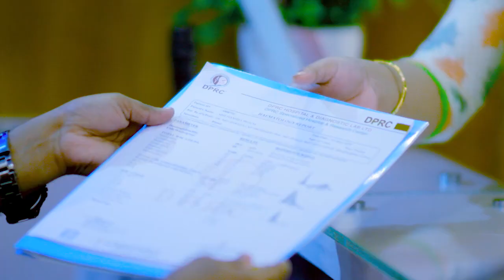২০১৯ সালে চিকিৎসা নেয়ে কেমন আছেন রোগী? Pain, paralysis, Rehabilitation Treatment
২০১৯ সালে চিকিৎসা নেয়ে কেমন আছেন রোগী? Pain, paralysis, Rehabilitation Treatment